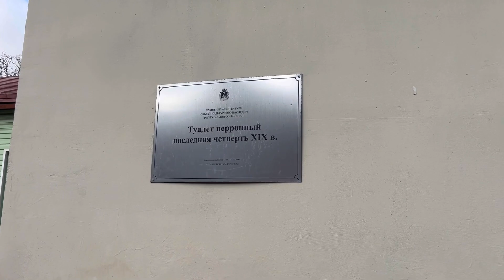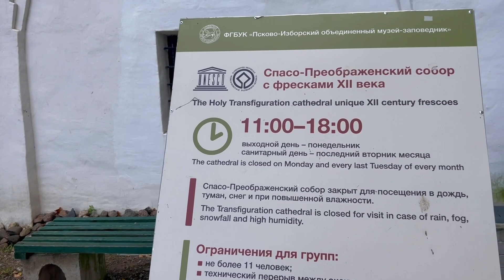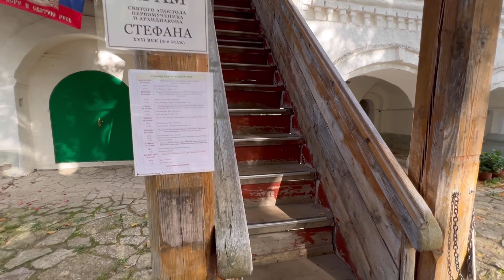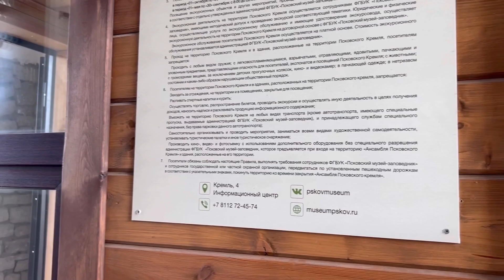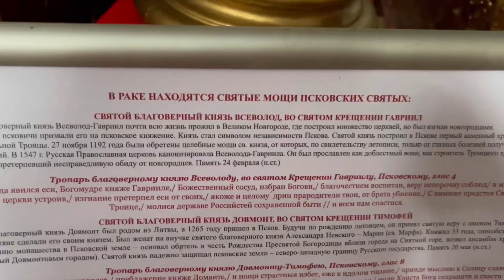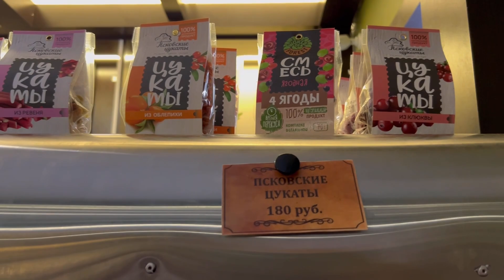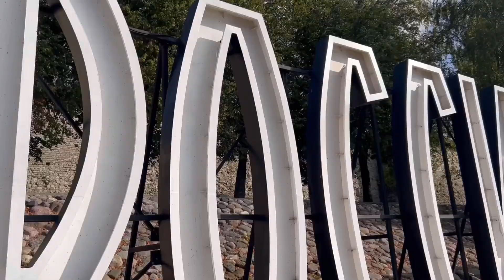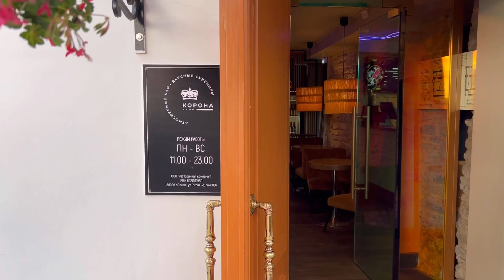ЛУЧШЕЕ НАШЕ РЕШЕНИЕ- ЕДЕМ ВО ПСКОВ! Мирожский монастырь, Псковской Кром, Троицкий Собор. Часть 1